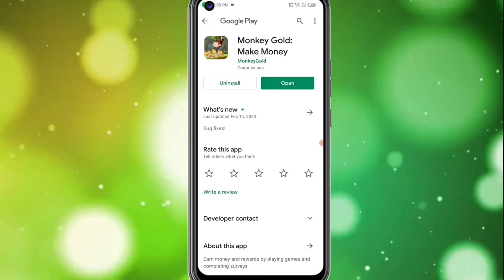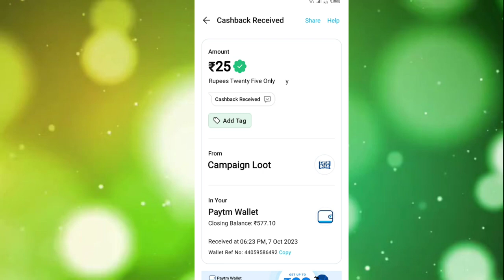🤑Today New Campaign Loot Offer ₹25+₹25 Instant Paytm Cash || Earning Trick